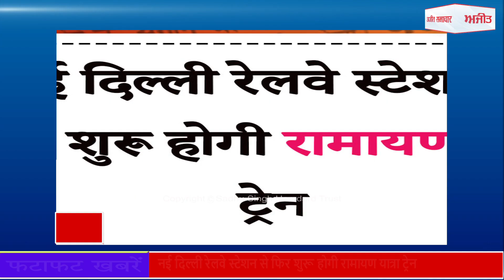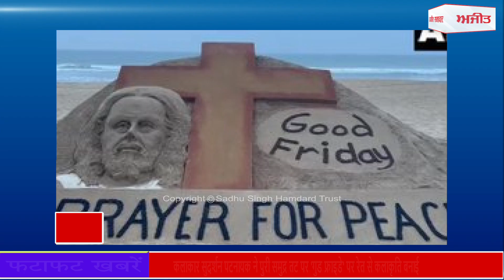Fatafat News : फटाफट अंदाज में देखिए सुबह की सबसे बड़ी खबरें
HealthMinister MansukhMandaviya, PresidentDraupadiMurmu, UnionHome MinisterAmitShah Kaushambi, RSSChiefMohanBhagwat Jaipur, Ramayana Yatra Train